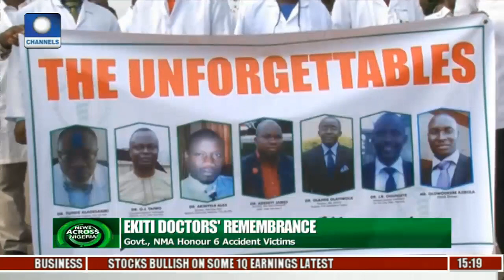Ekiti Govt. Promises Continued Support For Late Doctors' Families